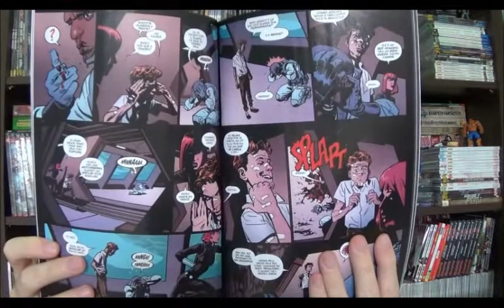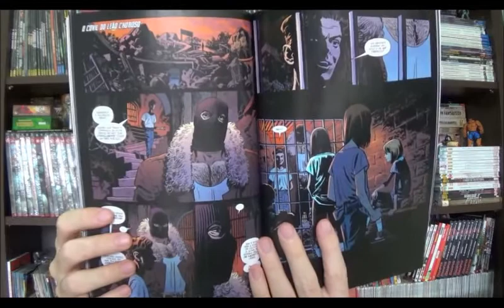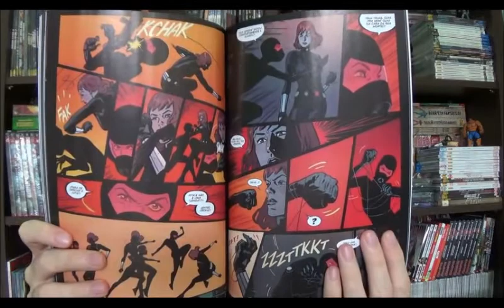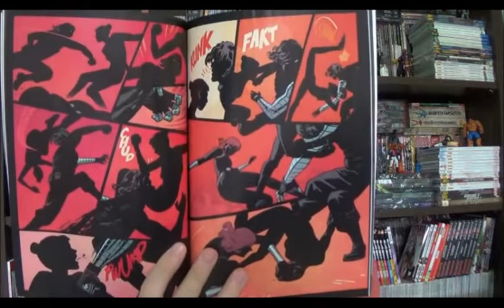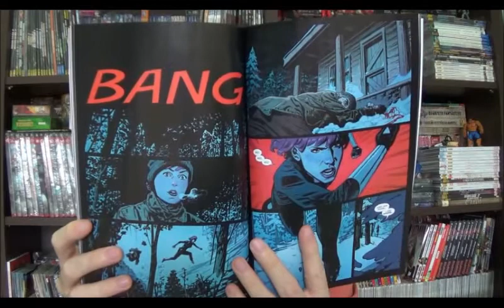Chapéu do Presto Especial - Viúva Negra: Fim dos Segredos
Bem-vindos a mais um Chapéu do Presto, no episódio de hoje vamos falar sobre a continuação do encadernado da Viúva Negra que eu resenhei no início do ano aqui no canal. E a segunda e última parte do run do Mark Waid com Chris Samnee dividindo o roteiro, Samnee também se responsabiliza pela arte e as cores de Matthew Wilson.

Chapéu do Presto especial - Viúva Negra pós Guerras Secretas